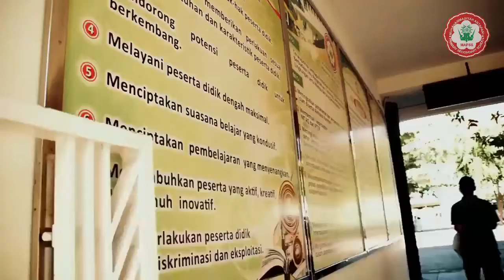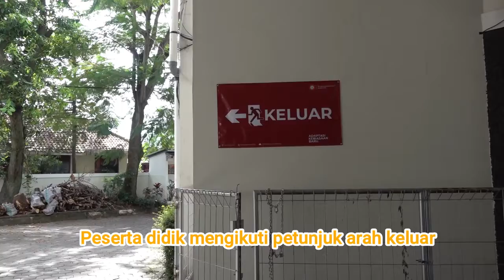Video Simulasi PTMT SMP Muhammadiyah 8 BDG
Dalam video ini dijelaskan tahapan kegiatan Pembelajaran Tatap Muka Terbatas SMP Muhammadiyah 8 Bandung